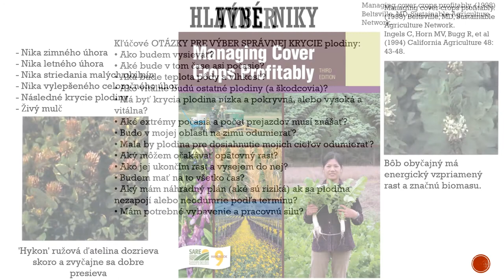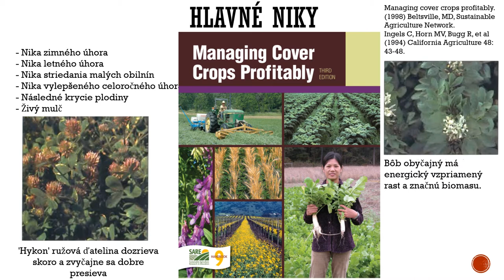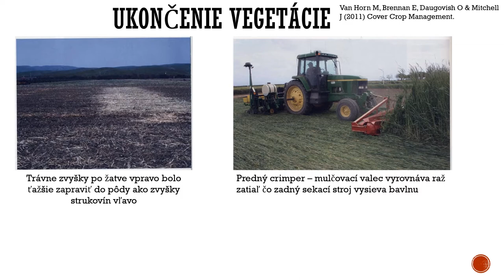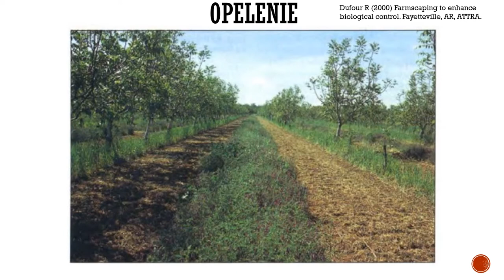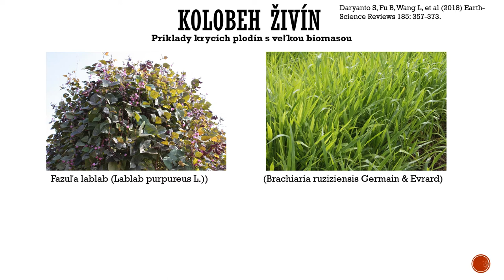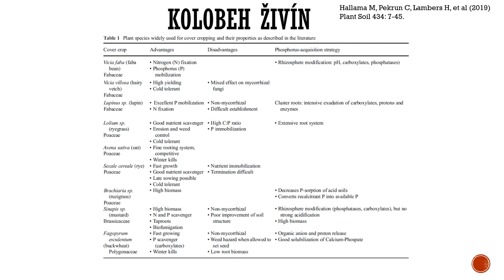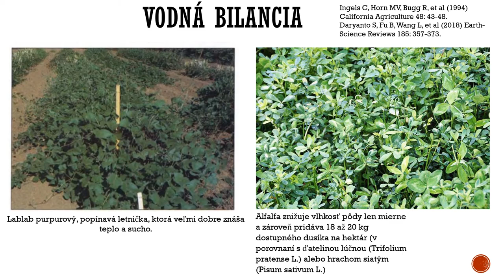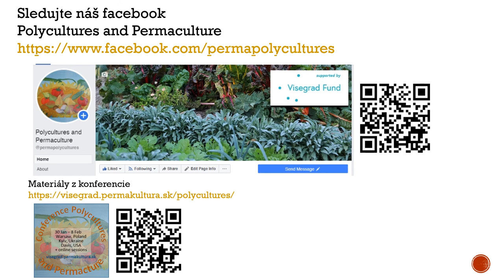Krycie plodiny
Krycie plodiny - rastliny, ktoré sa pestujú predovšetkým pre svoju ekologickú funkciu. Odkazy na sekcie:
• Ciele (0:42)
• Algoritmus výberu a hlavné niky pre integráciu (1:32)
• Vysadenie a ukončenie rastu plodín (4:38)
FUNKCIA KRYCÍCH PLODÍN
• Kontrola škodcov a chorôb (5:32)
• Zlepšenie opeľovania plodín (6:45)
• Potlačenie burín (7:12)
• Koloběh živín (8:57)
• Vodná bilancia (11:08)
NÁVRHOVÉ NÁSTROJE
• Databáza krycích plodín (12:12)
• Cover Crop Decision Tool (12:50)

We invite you to participate in our surveys:
• Survey for HORTICULTURISTS if you are large or small-scale producer of tree nut and fruit crops, permaculture designer or researcher interested in integrating other crops, including cover crops, and/or livestock into the orchard
• Survey for GROWERS if you have experience or interest in integrating additional crops and livestock into existing system
• Survey for RESEARCHERS, AGRICULTURE EXTENSION SPECIALISTS AND POLICY MAKERS if you are professionally working with ecologically intensive agriculture, carbon farming, and biodiversity improvement

• Learn from experience collected at the international research and practice conference “Polycultures and Permaculture” 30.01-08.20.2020